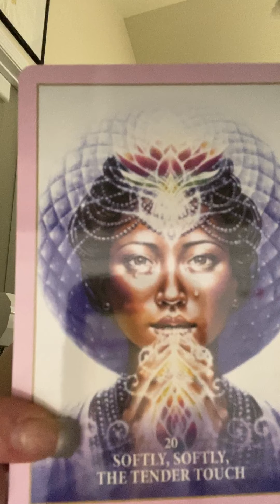Ascending and Descending reflections 7.29.2020 daily devotions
Theme: Gratitude is an ascending reflection of a descending grace.

Card of the day: #20 Softly, Softly, the tender touch

Favorite book: Celtic Devotional: Daily prayers and blessings by Caitlin Matthews Published 1996
Each Monday Through Friday I attempt to bring you new affirmations of positive thought, mixed with real life experiences I have had. Insights. I am just a humble person stumbling along like anyone else. I am Pagan, and have traveled this path with relative isolation for along time. I have found that my own views of the universe are not necessarily alone, and singular, but that people are not sharing that perspective. I am here to share that.

I hope that these daily devotionals help you. Know that these are my own perspectives, and you may not agree with all the things I say. That is OK. As my grandmother used to say, if cannot say something kind, say nothing at all.